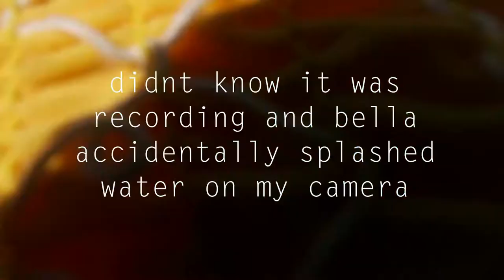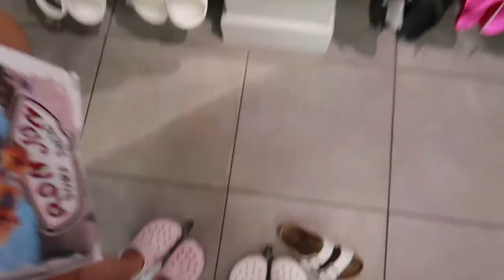pcb spring break 2019 *snorkeling fail*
Hope you enjoyed this video as much as we enjoyed spring break! If you liked it don't forget to:

Vsco- kiragillespie6

Xoxo, Kira